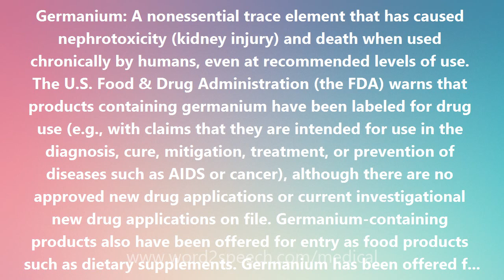Germanium - Medical Definition and Pronunciation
Title: Germanium

Germanium: A nonessential trace element that has caused nephrotoxicity (kidney injury) and death when used chronically by humans, even at recommended levels of use. The U.S. Food & Drug Administration (the FDA) warns that products containing germanium have been labeled for drug use (e.g., with claims that they are intended for use in the diagnosis, cure, mitigation, treatment, or prevention of diseases such as AIDS or cancer), although there are no approved new drug applications or current investigational new drug applications on file. Germanium-containing products also have been offered for entry as food products such as dietary supplements. Germanium has been offered for sale under a variety of names including Germanium Sesquioxide, GE-132, GE-OXY-132, Vitamin O, Pro-Oxygen, Nutrigel 132, Immune Multiple, and Germax. The FDA recommends that such products containing germanium for human usage be labeled poisonous and deleterious. (There are legitimate uses for germanium in the semiconductor industry.)

How to pronounce Germanium
definition of Germanium
audio dictionary
How to say Germanium
What is the meaning of Germanium
Pronounce Germanium
Medical dictionary
Medical definition of Germanium